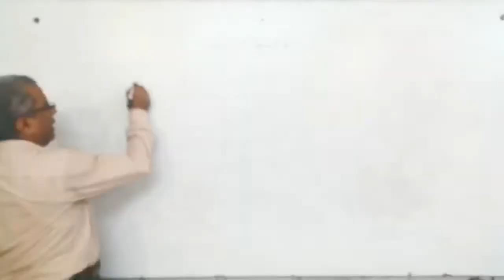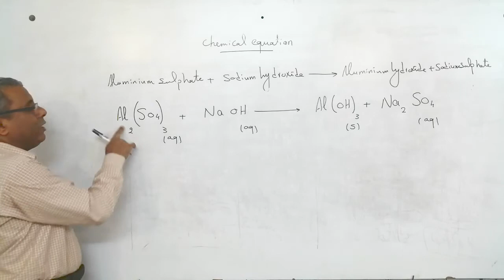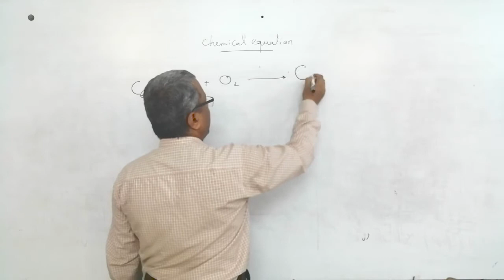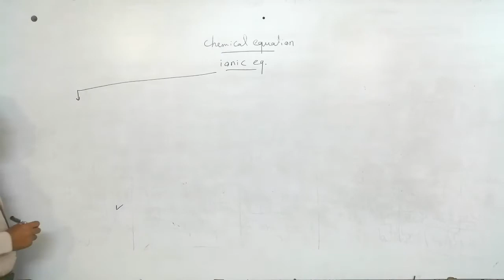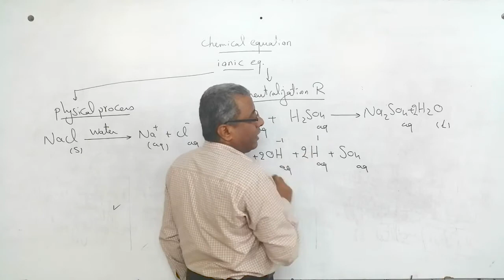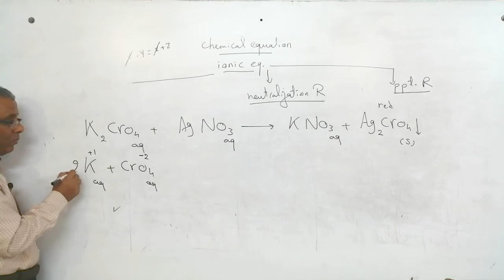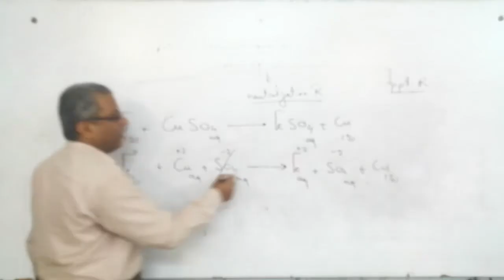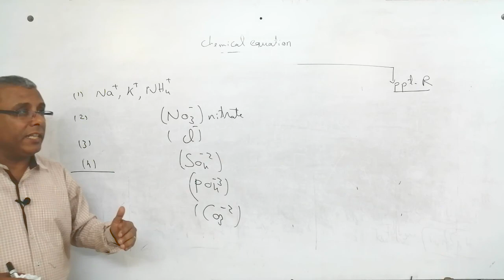1st Sec. Chemistry lesson three part 2 (2020)